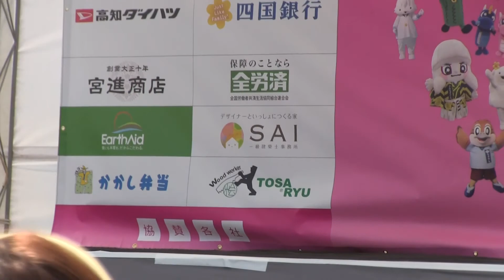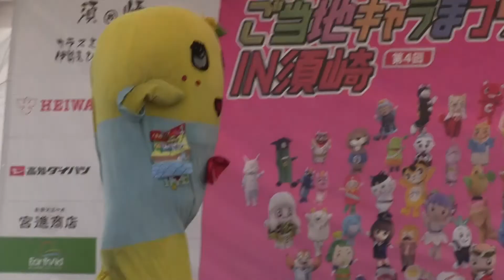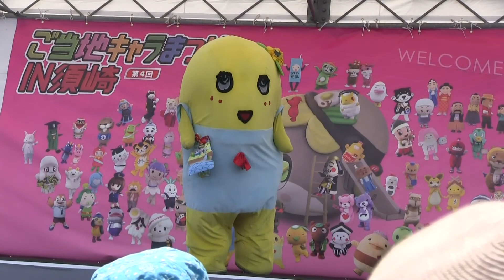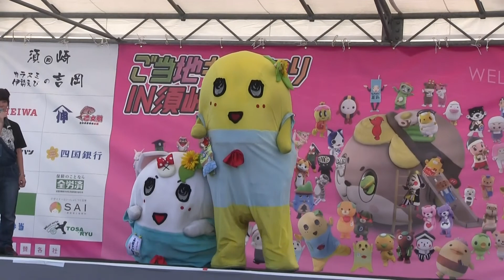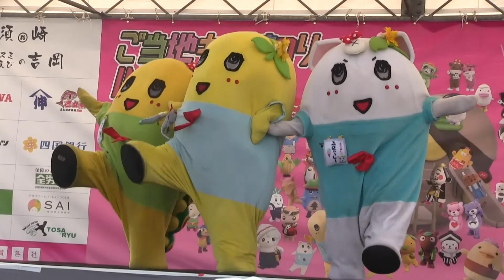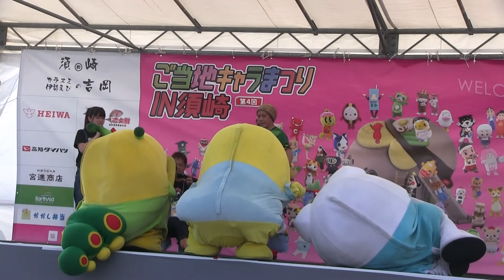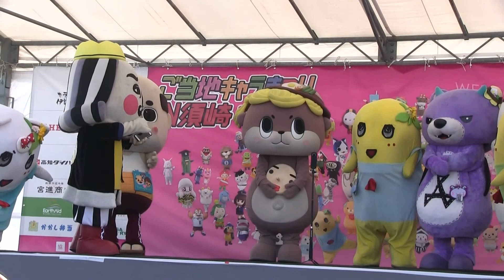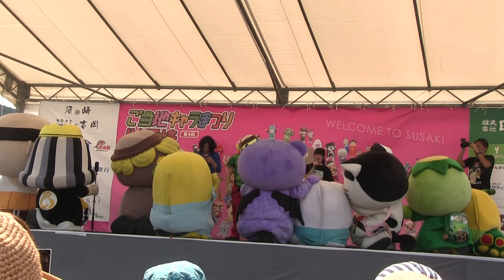第４回ご当地キャラまつりin須崎2017 ふなっしーステージ （2017年9月9日)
４回目となる高知県須崎で開催された「ご当地キャラまつりin須崎」に今年もふなっしーがやってきました(∩´∀｀)∩
素晴らしい好天にめぐまれ明るい雰囲気の中、会場も熱く盛り上がりました(((o(*ﾟ▽ﾟ*)o)))